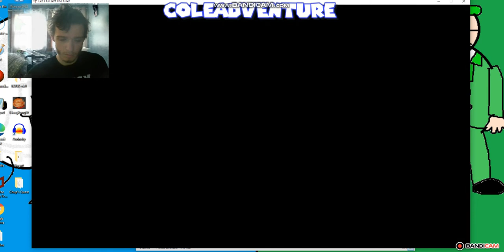Let's Kill jeff the killer - The Asylum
ColeAdventure Game